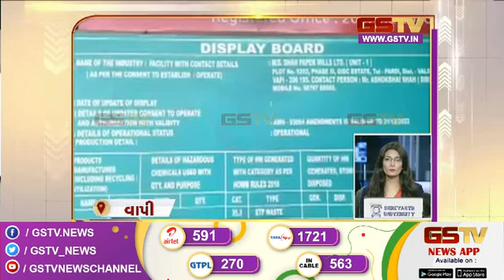અરાઉન્ડ ધ ગુજરાત | 08-04-2023 | Gstv Gujarati News